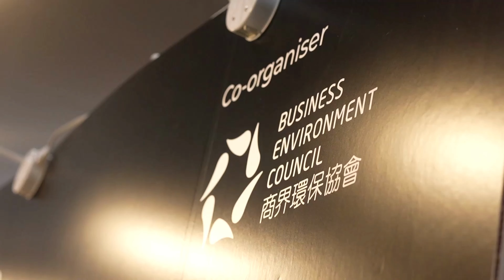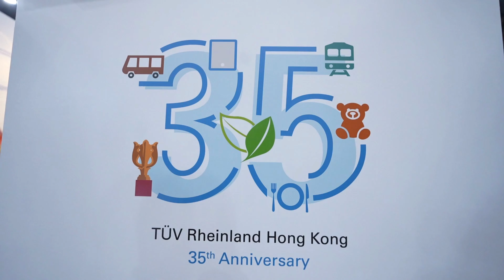TUV Rheinland HK @RETHINK HK 2023